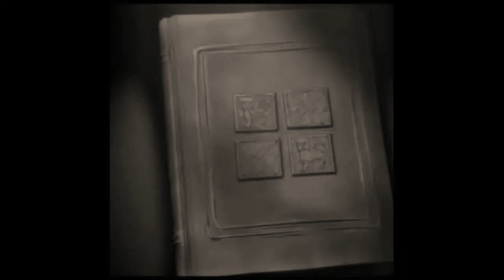பெரும்பாணாற்றுப்படை-சங்க இலக்கியம்/முனைவர் பா.பிரபு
Spartacus academy